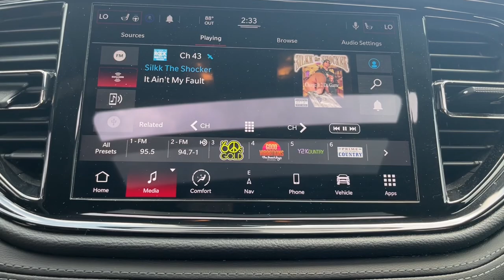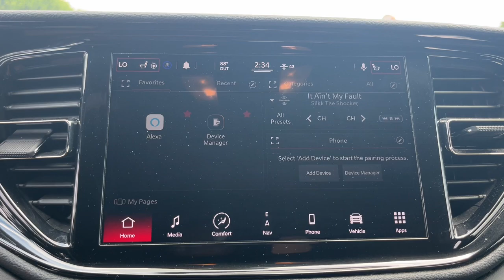2021 Dodge Durango GT Plus Newcastle, Muncie, Anderson, Fishers, Noblesville IN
Pre-Owned 2021 Dodge Durango GT Plus available at Russ Hubler CDJR located in 250 Broad St, New Castle, IN, 47362.
Stock#: 2417801 - VIN#: 1C4RDJDG4MC759330

You will be amazed by this   2021  Dodge Durango.  Tackle life's projects with strength and ease in the Durango, the versatile SUV with muscle car spirit. Refined comfort never packed such a punch. The following are some of this vehicles highlighted options: Heated Steering Wheel
, Apple Carplay®/Android Auto®, Touchscreen Infotainment System, Navigation System, Sun/Moonroof, Keyless Entry, Back-Up Camera, Satellite Radio, Heated Rear Seat(s), Power Liftgate. Feel confident knowing that your vehicle is prepared to meet the challenge. Drive the Durango.